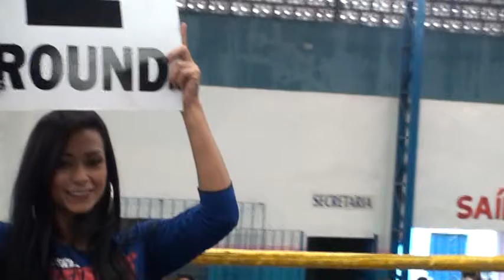OPEN FIGHT SANTO ANDRE 5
OPEN FIGHT SANTO ANDRE